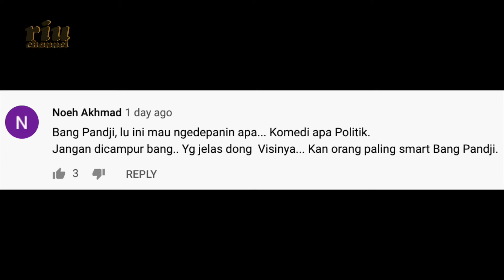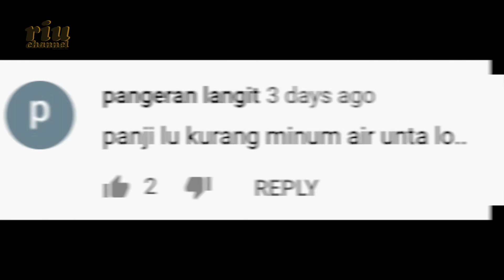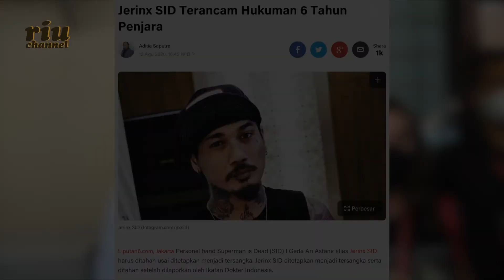panji kena batunya disentil gus miftah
Di dunia Stand Up Indonesia, nama Panji Pragiwaksono bisa dikatakan menjadi salah satu panutan bagi komika-komika muda.

Kehadirannya sering ditunjuk menjadi juri untuk acara pencarian bakat di panggung-panggung stand up yang diadakan di beberapa stasiun tv nasional. Ia pun kerap berkunjung ke komunitas-komunitas stand up untuk memberi advice kepada juniornya sehingga dirinya menjadi dekat dengan pelaku2 stand up.

Belum lama ini, Panji melakukan video conference dengan 2 orang komika, Afif Xafi dan Fikri Kuning. mereka bertiga membahas tentang kebijakan pembubaran FPI oleh pemerintah yang diunggah di kanal youtube milik Panji.

Secara kebetulan Afif & Fikri adalah orang-orang yang dekat dengan lingkungan FPI. Dimana salah satu dari mereka adalah anggota FPI.

Dalam perbincangan mereka di video tersebut, pembahasannya terasa ringan. Bahkan banyak dibumbui dengan canda tawa (maklum mereka kan comedian). Sampai saat Panji memberikan sebuah pernyataan yang menyebut 2 organisasi islam terbesar di indonesia yaitu Nahdathul Ulama dan Muhmmadiyah.

Beberapa hari kemudian video unggahan Panji tersebut menuai komentar tajam dari netizen tidak saja dianggap membela FPI. Bahkan  panji juga dianggap menyinggung NU & Muhammadiyah bahwa organisasi tersebut sekarang tidak dekat lagi dengan masyarakat.

Beberapa pihak pun memberikan tanggapan salah satunya datang dari Gus Miftah. Saat Gus Miftah berbincang dengan Deddy Corbuzier di program podcast milik Deddy. Gus Miftah mengakatan bahwa “ panji itu stand up di tempat yang salah NU & Muhammadiyah tidak bisa dibandingkan dengan FPI, apalagi cuma dibandingkan dengan selembar surat. Sebaiknya panji bertabayun sebelum komentar” menurut gus Miftah.

Sampai dengan saat ini, belum ada tanggapan dari pihak panji dan belum ada juga tuntutan resmi NU maupun Muhammadiyah. Semoga saja masalah ini bisa diselesaikan dengan baik & tidak menjadi semakin keruh seperti yang terjadi pada Jerinx SID yang kemudian berurusan dengan hukum.